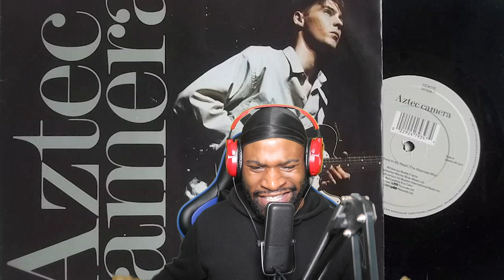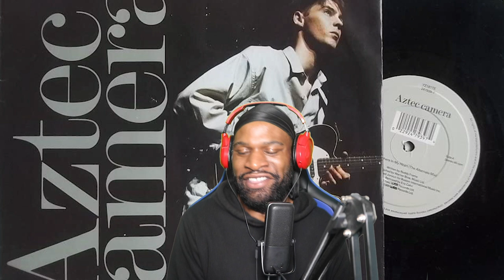FIRST Time Listning Aztec Camera Somewhere In My Heart